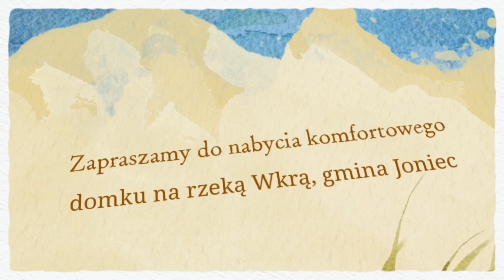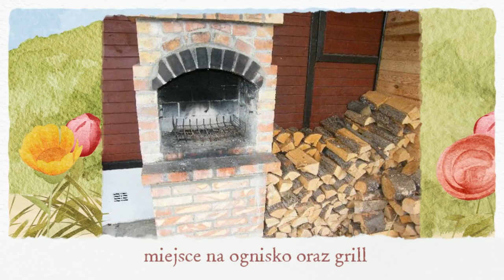Sprzedam domek na rzeką tel. 530690337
Zapraszamy do nabycia komfortowego  domku znajdującego się w urokliwym, cichym zakątku Mazowsza nad rzeką Wkrą gmina Joniec.  Działka z dostępem do rzeki, linia brzegowa  15m. Domek posiada w pełni wyposażona kuchnia, łazienkę z natryskiem, kominek typu „koza" oraz duży taras, z którego rozpościera się piękny widok na rzekę Wkra. Domek ma powierzchnię ok.100m2, Domek jest dwukondygnacyjny, posiada  trzy sypialnie, salon, grilla na zewnątrz. Na miejscu znajduje się parking, plac zabaw dla dzieci, miejsce na ognisko oraz grill. Posesja jest ogrodzona 1200m2 działki. Wyjątkowe miejsce warte swojej ceny 190.000 Pln. Zapraszam Mariusz Rudnicki 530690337,